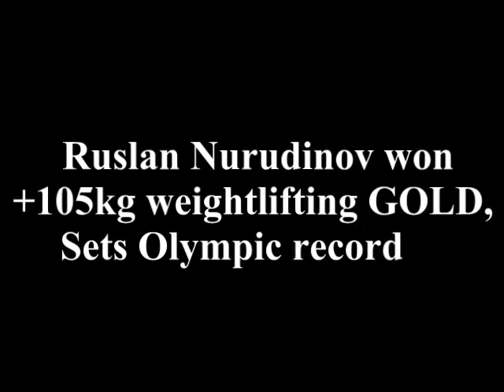Ruslan Nurudinov wins 105kg weightlifting GOLD | Sets Olympic Record in Rio Olympic 2016.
Ruslan Nurudinov won +105kg weightlifting GOLD, sets Olympic record in Rio Olympic 2016.

My Social Profile Link...

bbc news, breaking news, google news, ranking news, trending news, news.com, usatoday.com, msn.com,

Rio Olympics 2016: Ruslan Nurudinov wins +105kg weightlifting gold, Rio, Olympics, 2016, Ruslan,

Nurudinov, wins, +105kg, weightlifting, gold,

Ruslan Nurudinov, Ruslan, Nurudinov, OLYMPIC RECORD, Rio olympics 2016, olympics 2016, olympics,

olympics weight lifting, weightlifting,

Ruslan Nurudinov, Ruslan Nurudinov wins Gold, Ruslan Nurudinov wins Gold for Uzbekistan, Uzbekistan

wins gold in Rio Olympics 2016, Rio Olympics 2016, Rio Olympics, Rio 2016, Olympics, Olympics 2016,

Weightlifting, Men's 105kg, Ruslan Nurudinov wins Gold in Rio Olympics 2016, Uzbekistan gold medals in

Rio Olympics 2016,